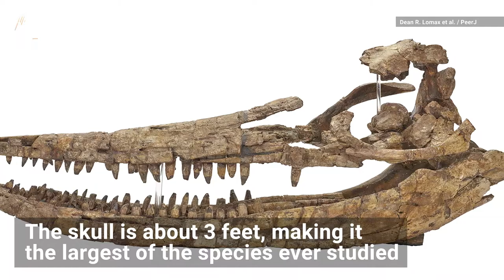200-Million-Year-Old Ichthyosaur Skull Recreated with CT Scanner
Thinktank Science Museum and University of Manchester researchers used a medical scanner to digitally reconstruct the giant marine reptile's entire skull in 3D.